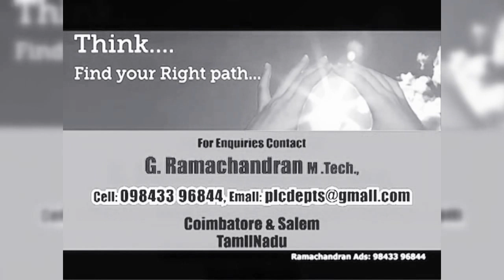Career Options After Diploma in Engineering or BTech in Engineering or BE in Engineering